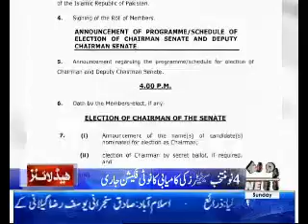Waqtnews Headlines 09:00 AM 11 March 2018